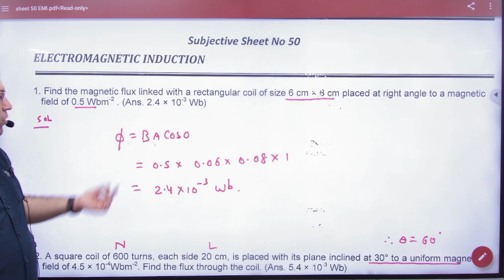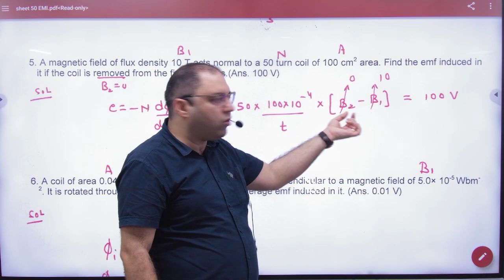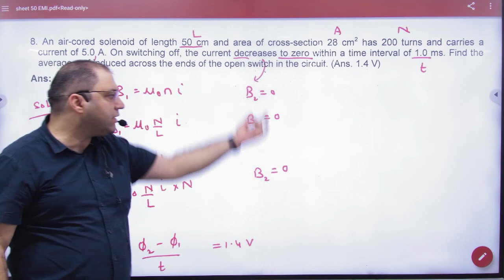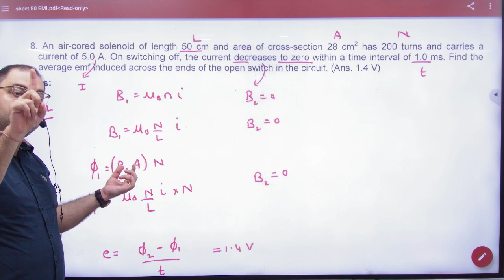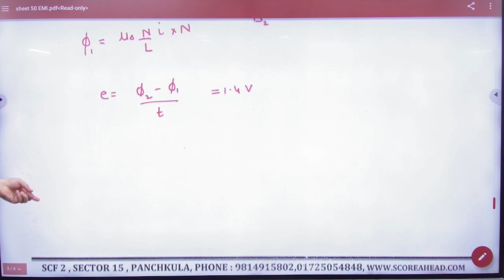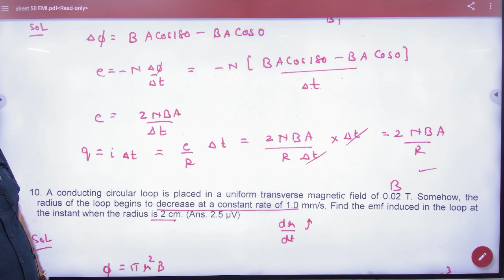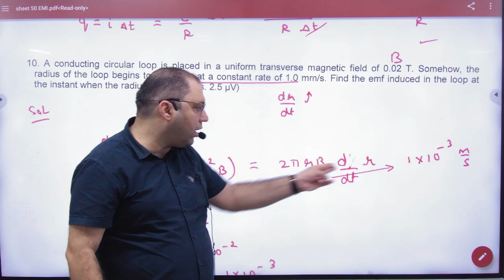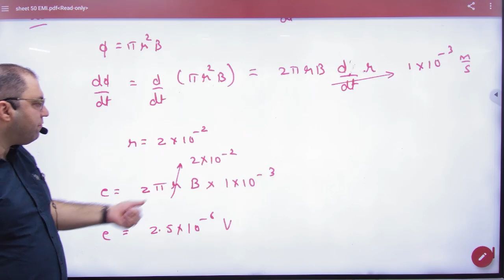1 Numerical on Faraday's Law